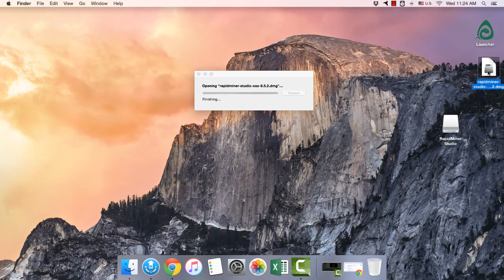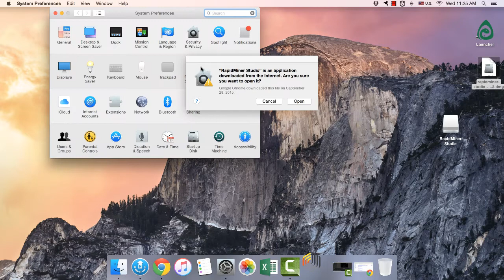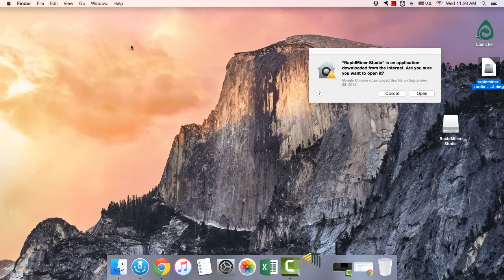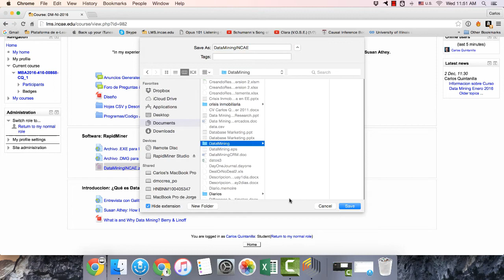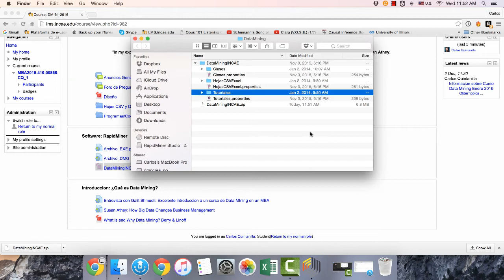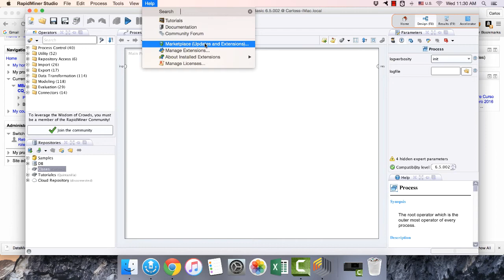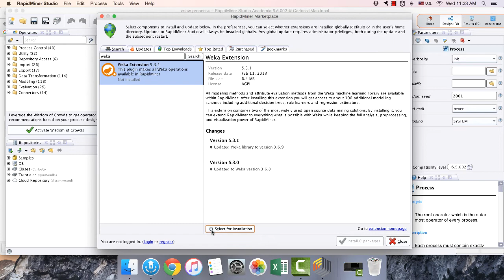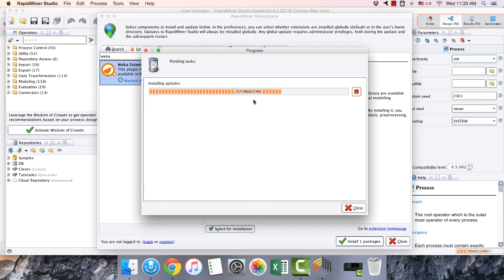Tutoriales RapidMiner: Instalacion, Repositorios y Weka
En este tutorial se muestra como instalar Rapidminer en una Mac (proceso para Windows es casi identico). Tambien se muestra como instalar los tutoriales de curso y una extension Weka necesaria durante el curso.